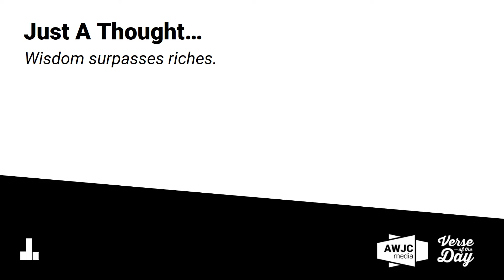AWJC Media Verse of the Day 8-22-16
Today's topic: state of being.